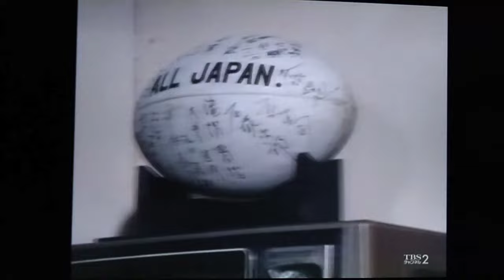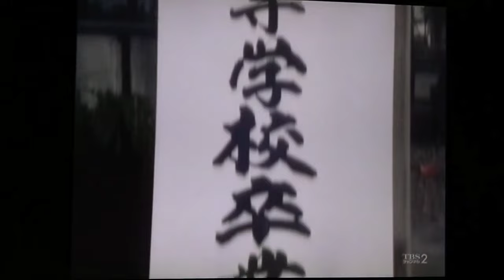スクールウォーズ 1984年 第6話、涙の卒業式～ 決闘そして水原が卒業する。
スクールウォーズ 第6話、涙の卒業式～ 決闘そして水原が卒業する。